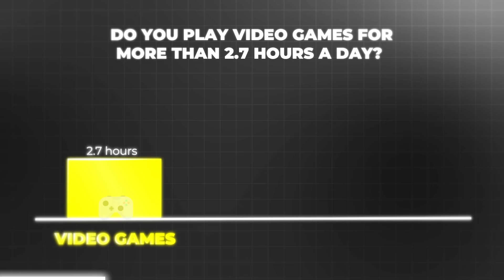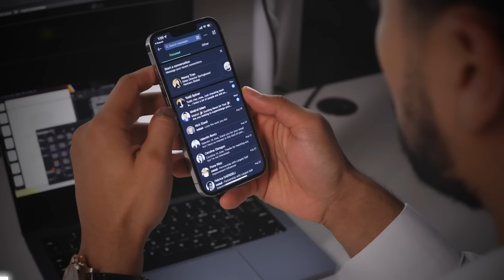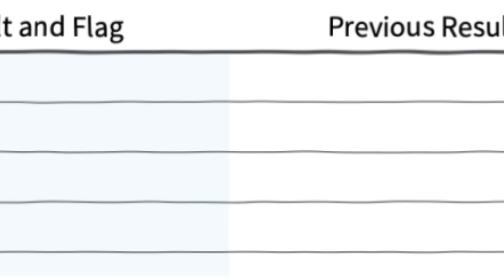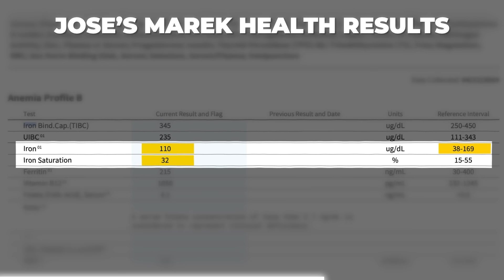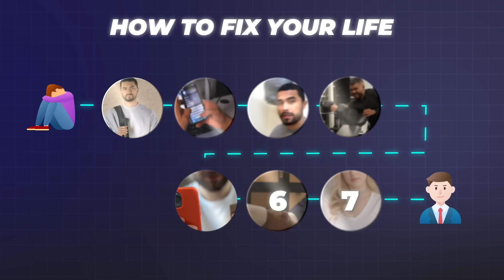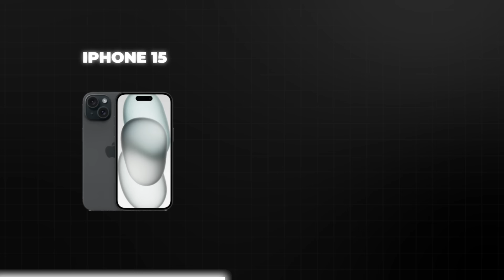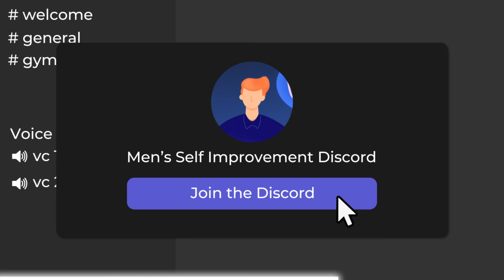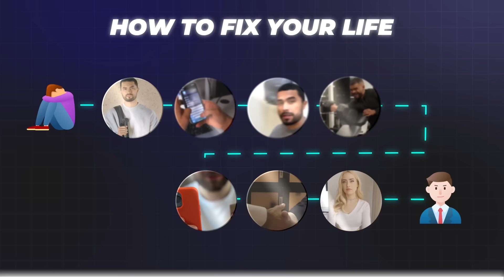How To Fix Yourself In 30 Days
The WORLD's BEST Mens community. The Institute opens September 15. Reserve your spot Now